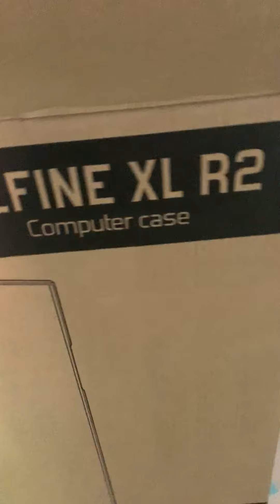OPENING (en galere) - boitier PC - DEFINE XL R2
Aujourd’hui j’ai reçu mon nouveau bébé ❤️ on l’ouvre ensemble ?
Desolé j’avais pas mon trépied... pour me faire pardonner tu trouveras un peu d’ASMR dans la video